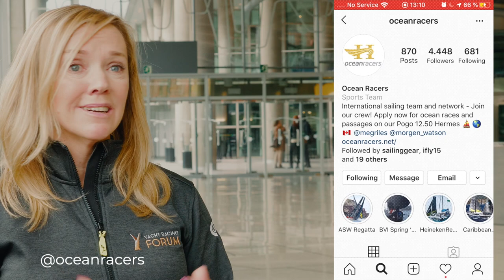Is Social Media Killing Journalism? – Lessons From the Sport of Sailing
At the 2019 Yacht Racing Forum in Bilbao, experienced sports broadcaster and two-time Olympic gold medalist Shirley Robertson hosted the panel "Is social media killing the art of story telling and 'cheapening' the quality of coverage? Or is it a blessing for the sport, providing visibility and new opportunities to be creative?"

Panelists included
• Youth Olympic champion Giorgia Speciale ( @gio_speciale )
• Founder & Co-Skipper Meg Reilly ( @oceanracers )
• Royal Yachting Association Comms Mgr Will Carson
• The Ocean Race Head of Digital Content Jonno Turner
• Yachting Journalists Association President Cliff Webb

Host Shirley Robertson wraps up the discussion in this YACHTFILM interview.

With samples from the instagram feeds of @gio_speciale and @oceanracers and footage from The Ocean Race and Sail GP